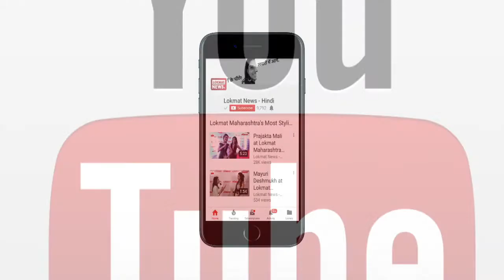World Sleep Day 2018 | अनिद्रा से पीड़ित व्यक्ति को किसे दिखाना चाहिए?